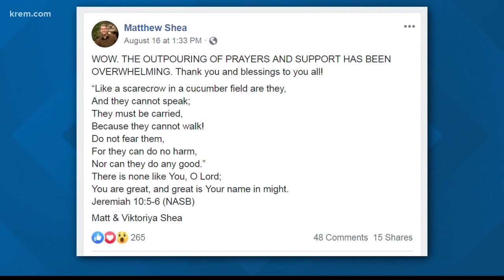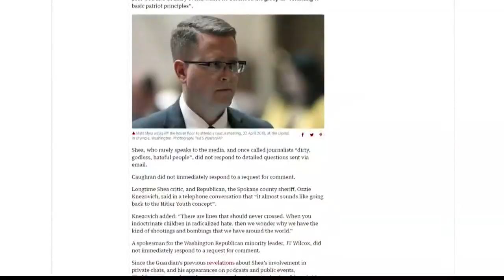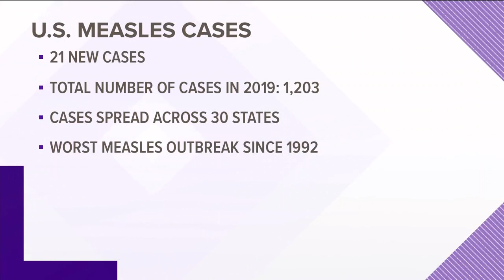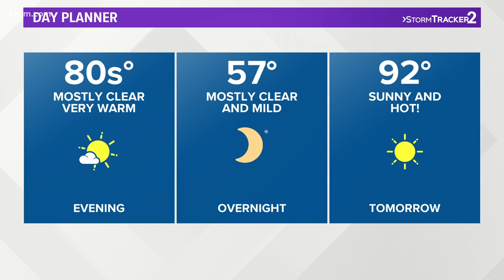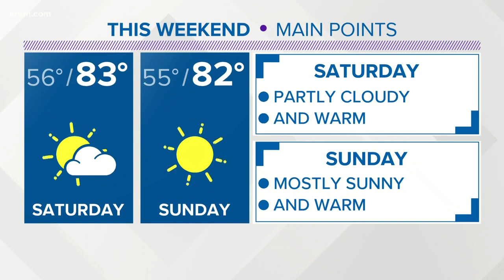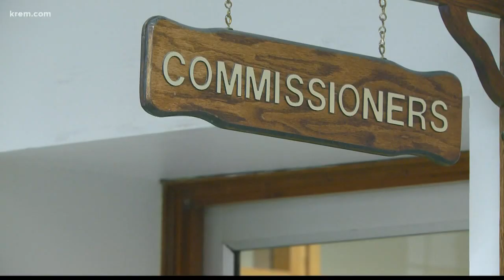KREM 2 News at 5 p.m. on August 19, 2019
KREM 2 News headlines at 5 p.m. on August 19, 2019.